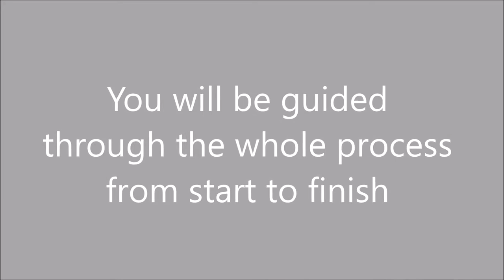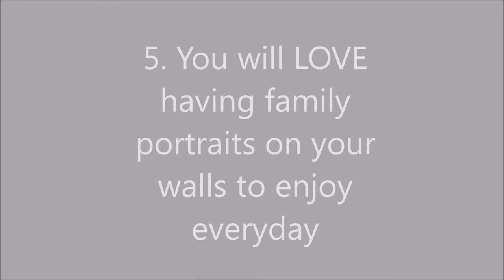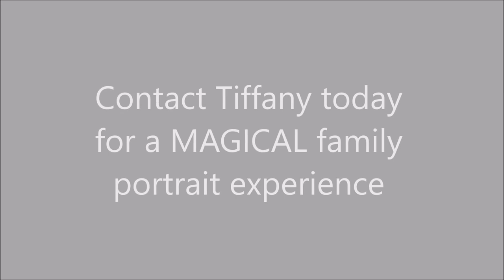Magical Family Portraits by Tiffany Harston Photography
Tiffany has photographed families and couples for seven years. She specializes in making the whole experience fun and memorable.

Tiffany developed a knack for working with children through photography and other opportunities like teaching photography basics to Boy Scouts, teaching private piano and flute lessons and leading a Christian children’s choir of 60 kids.

Her passion is giving families tangible memories of those they love. Because she wants every couple and family to leave with beautiful images on their wall and in their hands, she partners with the best professional printers in the world to create exceptional albums and wall art for her clients to treasure.

Tiffany Harston Photography takes family photos in Kingwood, Eagle Springs, Atascocita and the greater Houston area.